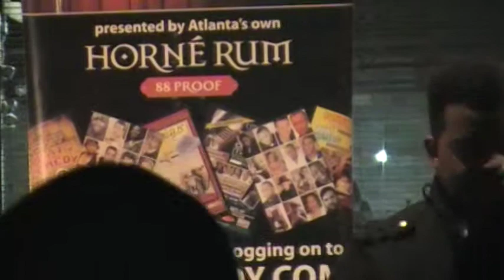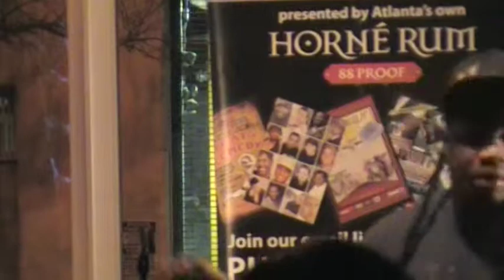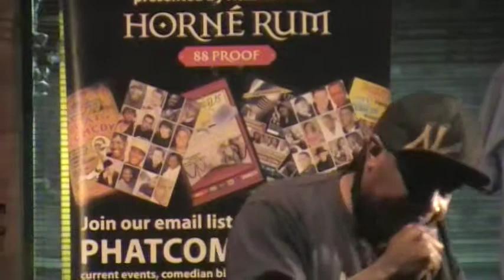Comedian Foodstamp Live at 255 Tapas Lounge ATL GA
Phat Comedy presents Foodstamp Live at 255 Tapas Lounge ATL GA 2012...LOL WEDNESDAYS